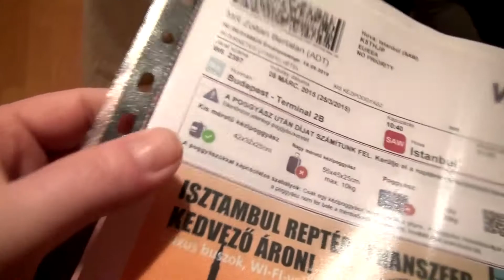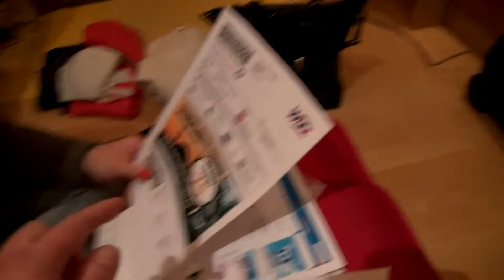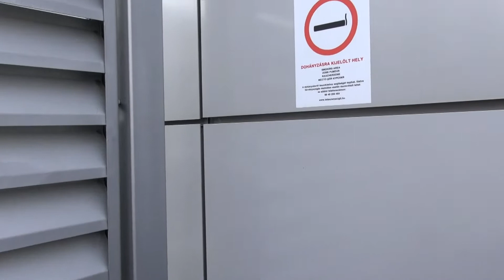A pizsamás utazó(2015) - Isztambul 1.rész